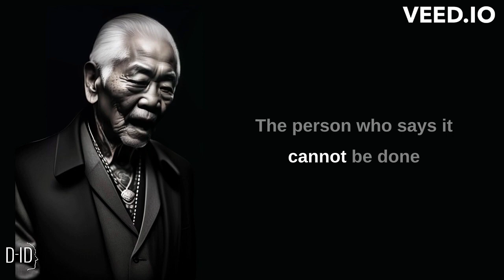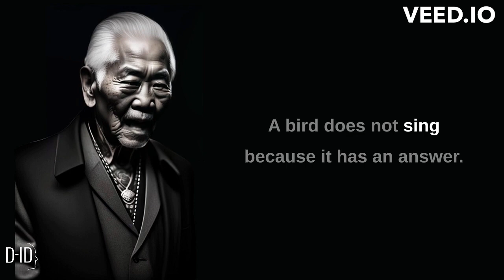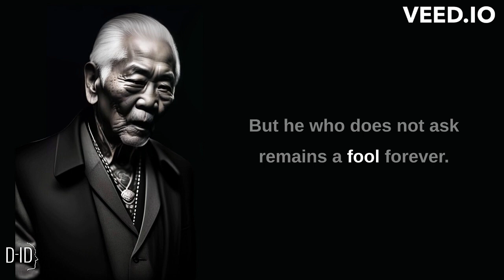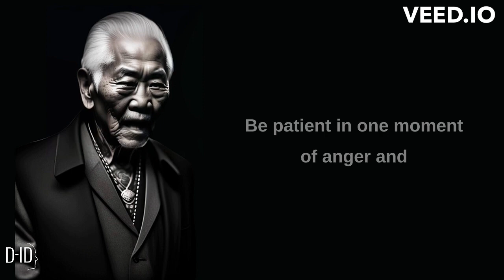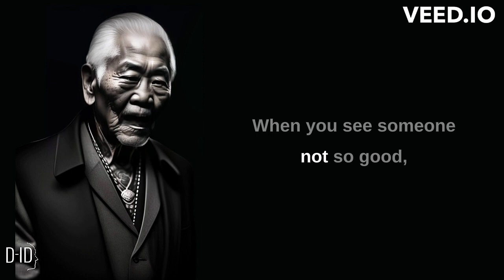20 Best Motivational Quotes | Watch these Quotes it's necessary for good life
20 Best Motivational Quotes About Beautiful lesson